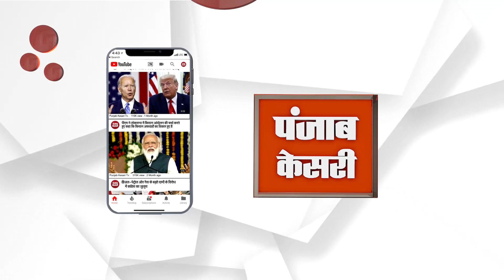ਸਾਬਕਾ ਸੀਐਮ ਚਰਨਜੀਤ ਚੰਨੀ ਨੂੰ ਪਿਆ ਗ੍ਰਿਫ਼ਤਾਰੀ ਦਾ ਡਰ !